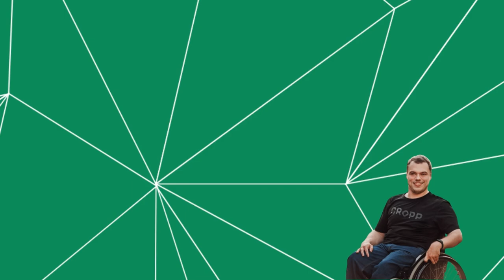Życzenia Boże Narodzenie 2022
Witajcie dzisiaj tak krótko i konkretnie życzenia na święta
mam nadzieję że będziecie mieli dobry czas i dziękuję że znaleźliście chwilę czasu żeby tu zajrzeć pozdrawiam serdecznie co album się nie pisze